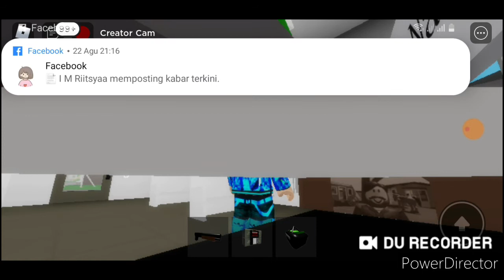6 TEMPAT RAHASIA DI BROOKHAVEN ROBLOX PART 1